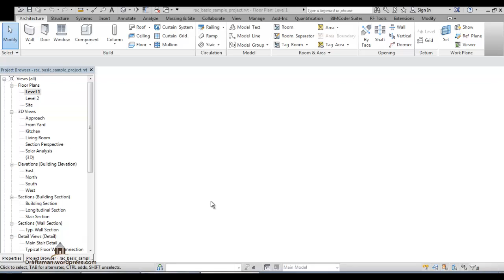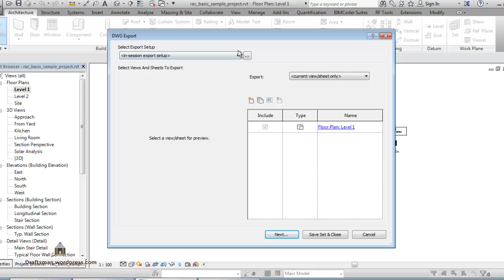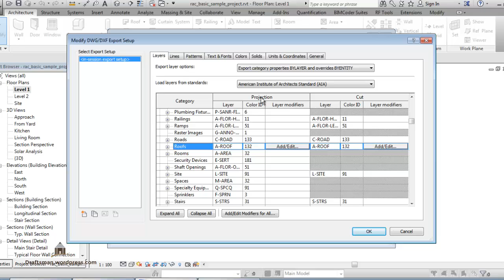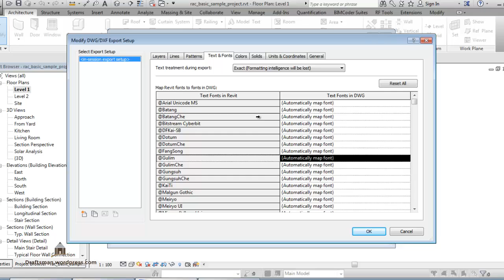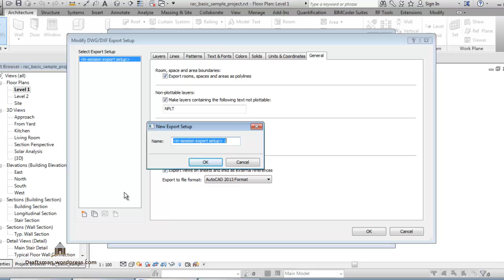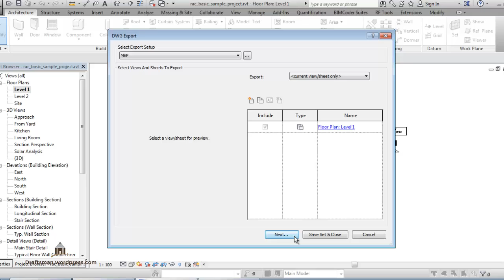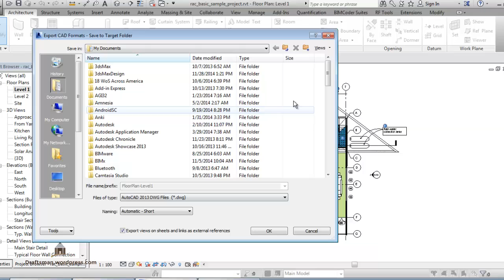revit expoer to cad